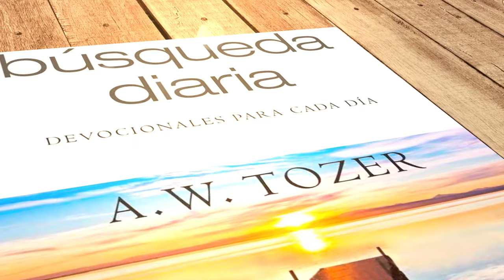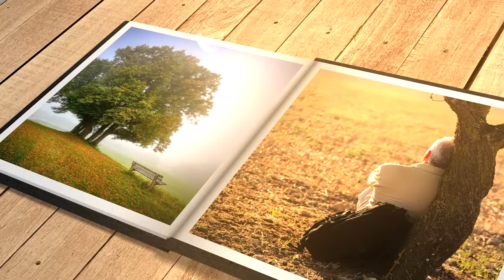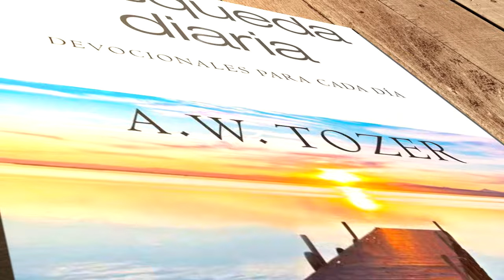Mi búsqueda diaria (29 de abril)